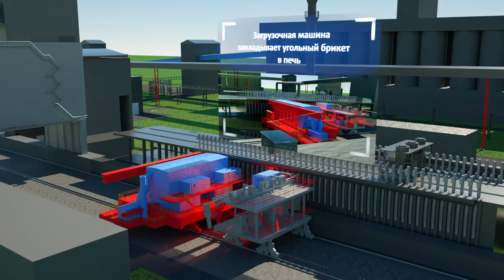Схема комплекса трамбования угольной шихты на заводе «Алтай-Кокс»